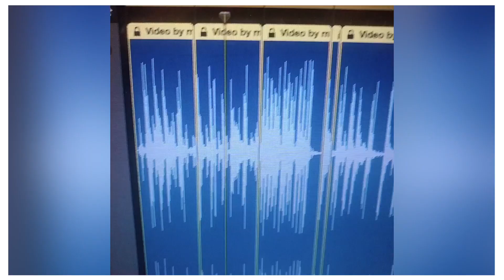Nouvo Batteur Roody RoodBoy la 😎😎😎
WELCOME
This track Produce by : Doc Smith / OnePlay Studio / Label DSMI